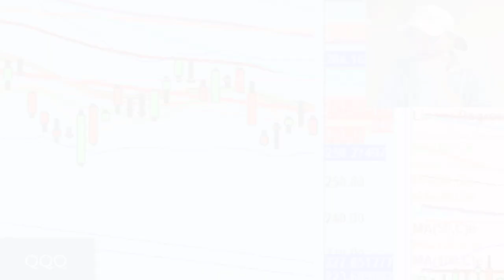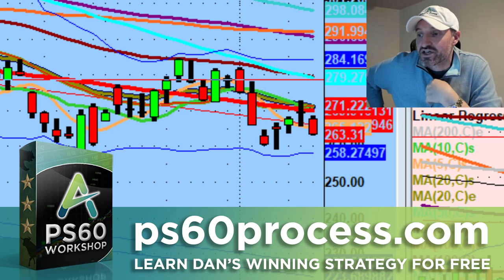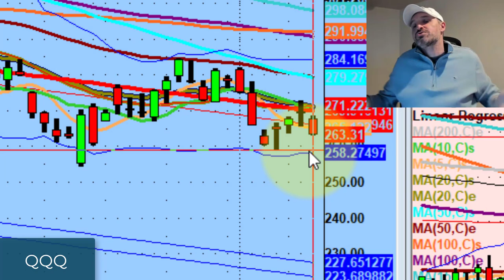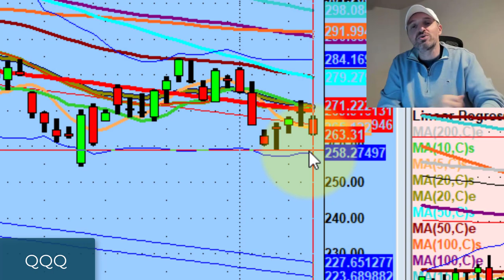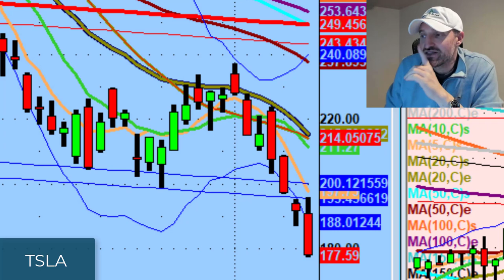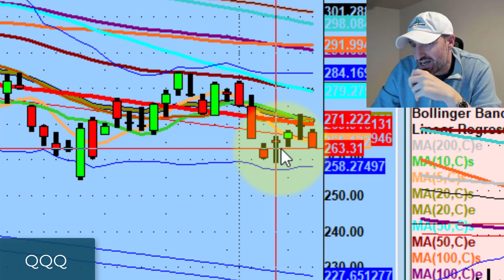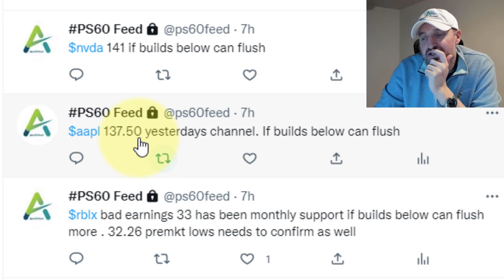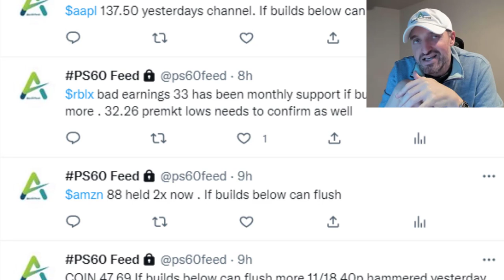The CPI Numbers Will Dictate Tomorrow's Trading Action | Stock Market Technical Analysis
I'm sell-biased going into tomorrow but that could change in an instant once CPI numbers are released.

Tonight we discuss focusing on what we can control in our trading versus what we can't and key levels lost on the Nasdaq 100 (QQQ).

💚 COMMUNITY SUPPORT 💚